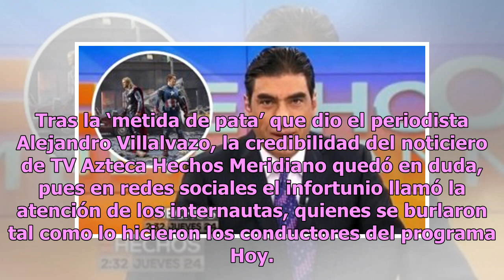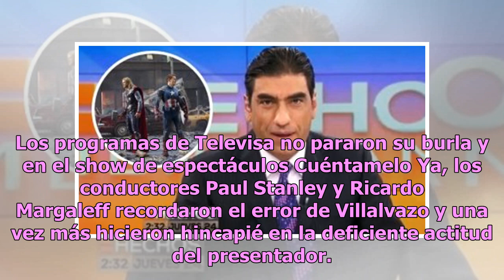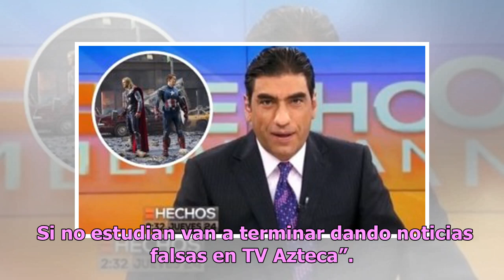Conductores de Hoy humillan de la peor forma a Alejandro Villalvazo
Tras la ‘metida de pata’ que dio el periodista Alejandro Villalvazo, la credibilidad del noticiero de TV Azteca Hechos Meridiano quedó en duda, pues en redes sociales el infortunio llamó la atención de los internautas, quienes se burlaron tal como lo hicieron los conductores del programa Hoy. El hec...